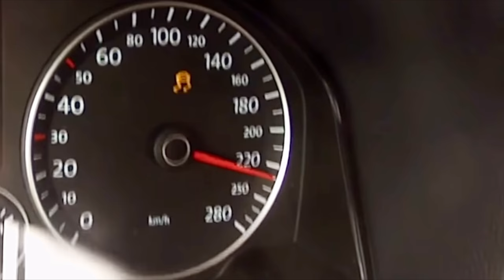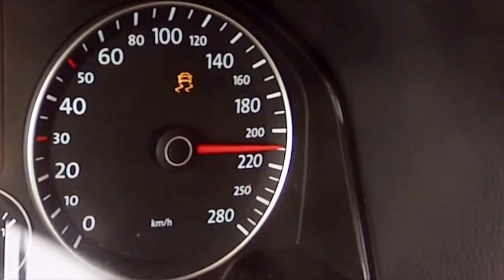VOLKSWAGEN SCIROCCO TSI R.Line - SPEED TEST - ChipPower TUNING - GoPro HERO 10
VOLKSWAGEN SCIROCCO  1.4 TSI R.Line SPEED TEST
ChipPower TUNING

BY TOMCAR & M.P.A.